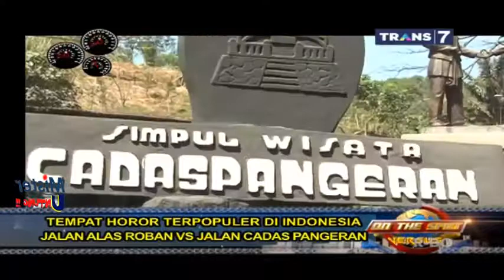7 Tempat Horor Terpopuler di Indonesia On The Spot Trans 7